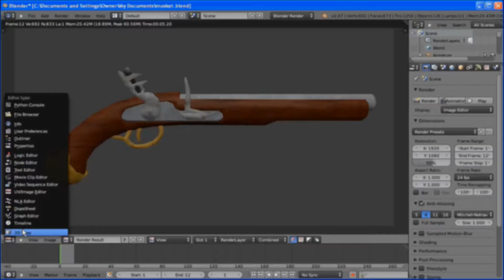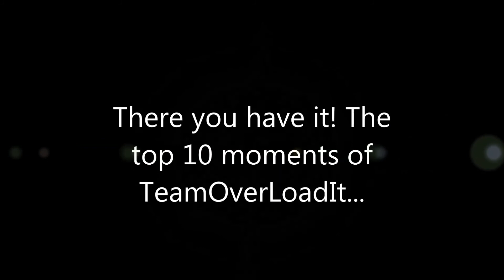Top 10 Moments of TeamOverloadIt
We decided we desperately needed a channel trailer, a video which showed the best parts of TeamOverloadIt. So we found our top 10 favourite moments and put them in a video to beautifully encapsulate the many wonders of Vincent, Manhattan, and RJ on the side! Comment on which moment was your favourite, we'd love to hear!